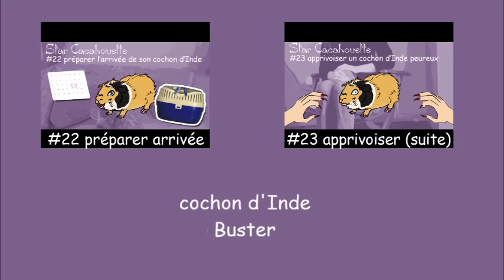StarCacahouette #24 laver son cochon d'Inde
Vous trouvez que votre cochon d'Inde sent mauvais ? Est-ce sa cage ou lui-même qui sent mauvais ? Plongez votre nez dans ses poils pour savoir si l'odeur vient de lui. S'il ne sent pas bon, c'est sûrement parce que son ENVIRONNEMENT ne sent pas bon ! Un cochon d'Inde vivant dans un parc/une cage propre sent le chanvre, la paille, le foin ou sa propre odeur, mais certainement pas mauvais !
Un cochon d'Inde en bonne santé ne se lave pas ! Il fait sa toilette lui-même, pas besoin de le stresser à lui faire faire trempette !

Le site Star Cacahouette vous propose des vidéos-tuto de conseils pour prendre soin de votre cochon d'Inde !